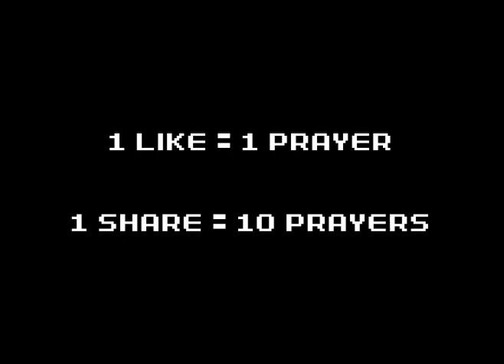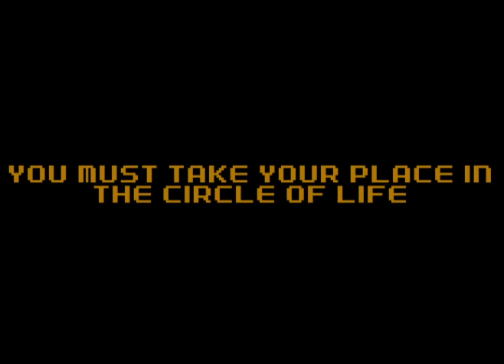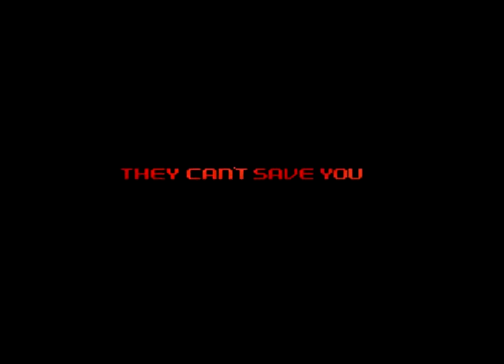Red.exe.avi.mp4: The Final Piss Stand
CW: earrape, flashing lights, mature humor, etc.
Ahhh, I FINALLY finished it, after almost three weeks and long since I said it would be finished...Red.exe.avi.mp4 has finally been completed! This took a bit too long to make lol... Anyhow Zachary is at the cursed Godzilla game's end here, will he defeat his inner and outer demons or will he end up pissing his pants? Find out here.

Also the three videos are of three different timelines which is why a scene from the second one is repeated.

CREDITS

The (Micheal Rosen) bits were completely inspired by Trynt33's older NES Godzilla Creepypasta YTP "This Pasta Is Creepy."

AVGN
Cosbydaf
godzillafwgaming (inspiration)
Goji73
Monster Island Buddies
TheSmuppetMaster (inspiration)
Toho
And more